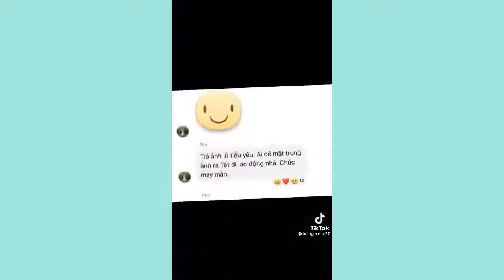TikTok Học Sinh 🌟 Nghỉ Tết Thì Làm Gì ? ❤️ Slowmotion - Biến Hình Học Sinh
☘ TikTok Học Sinh 4.0 | Đi học có gì vui | Slowmotion - Biến Hình | TikTok Việt Nam | SMT TikTok
⭐Bài Hát Trong Video:
⭐Note:
- Video chỉ nhằm mục đích giải trí. Nếu có bất cứ thắc mắc, khiếu nại nào về bản quyền hình ảnh cũng như âm nhạc có trong video mong chủ sở hữu liên hệ trực tiếp qua thông tin bên trên, mình sẽ xử lí nhanh nhất có thể.